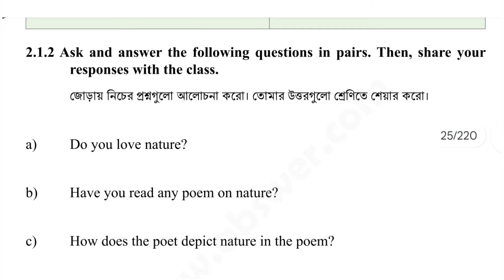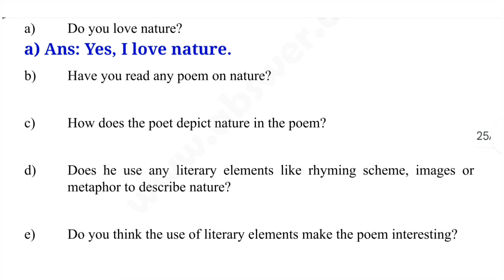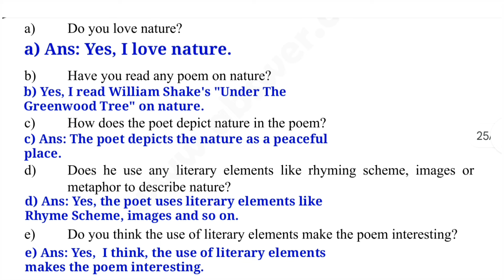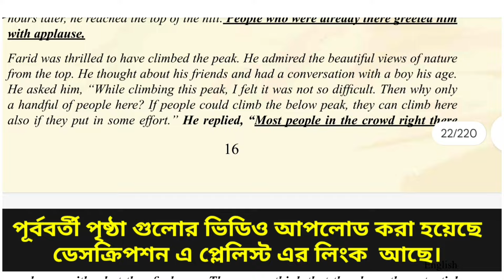৯ম শ্রেণির ইংরেজি পেজ ২০ এর সমাধান | অধ্যায় ২ | Class 9 Page 20 Question Answer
৯ম শ্রেণির ইংরেজি পেজ ২০ এর সমাধান | অধ্যায় ২ | Class 9 Page 20 Question Answer